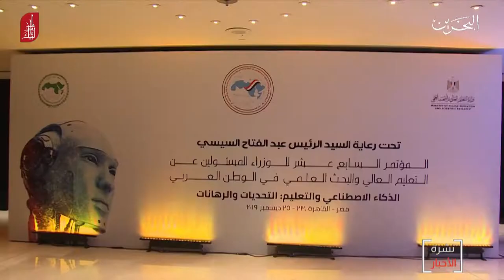يالبحرين مركز الأخبار :مملكة البحرين تشارك بمؤتمر وزراء التعليم العالي والبحث العلمي في الوطن العرب